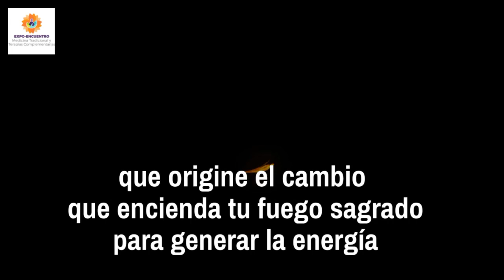En nuestro atado de tiempo (cuenta calendarica) de hoy 28 de marzo 2021.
En nuestro atado de tiempo (cuenta calendarica) de hoy 28 de marzo 2021 -por nuestro querido Abuelito Ollin Yolotzin Arredondo Diaz-. OMETEOTL🙌🏽